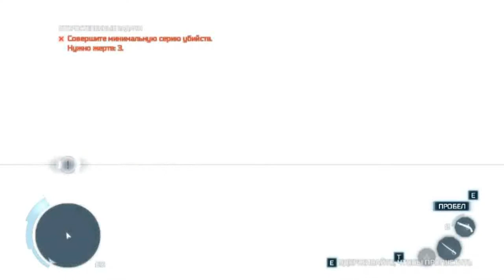Հանդիպում Կարիբյան Ծովերում - Assassin's Creed III Մաս 27-րդ Armenian/Հայերեն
Չմոռանաք բաժանորդագրվել իմ ալիքին և լայք դրեք:
Իմ Ալիքում դուք կարող եք դիտել հետևյալ  խաղերի անցումները: